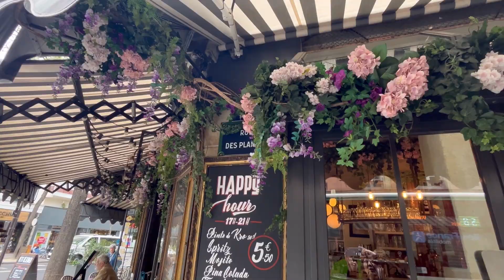Hermés bag in Paris, Birkin, Kelly, 2023 /paris street style, paris street fashion.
Please comment which outfit you like.
당신은 어떤 복장이 멋지다고 댓글을 달아주세요.
Por favor, comenta qué atuendo te gusta.
あなたはどの服装がすきですか、コメント書いてくださいね。

If you like the local information or find it helpful, please click the good button.

Si le ha gustado la información local o le ha resultado útil, haga clic en el botón BUENO.
Muchas gracias.

CHANEL Paris fashion week,2023/What are people wearing in Paris?
シャネル パリ ファッション ウィーク 2023/パリで人々は何を着ているのか?